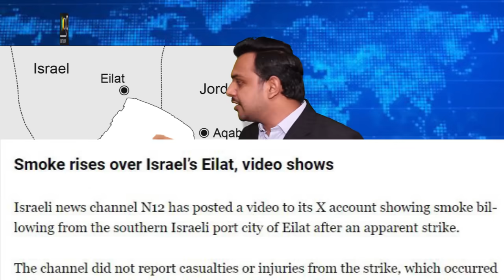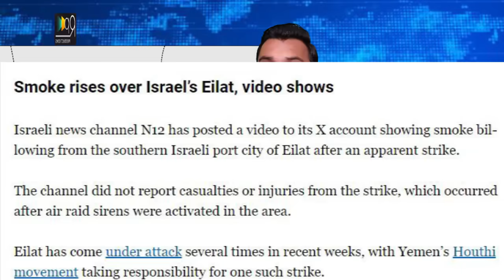Iraq And Yamen Big Surprise, Israel Trouble On Ground And Netanyahu Last Hours|Biden